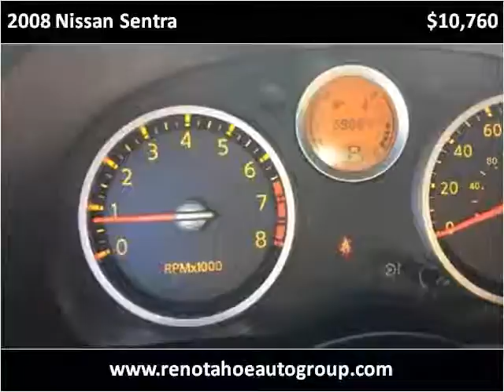2008 Nissan Sentra Used Cars Reno NV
This 2008 Nissan Sentra is available from Reno Tahoe Auto Group.